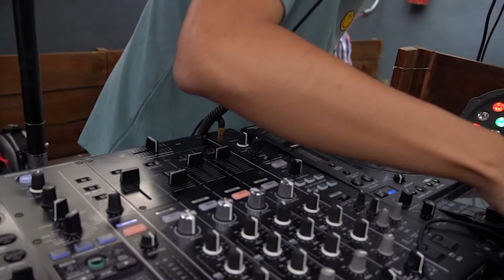MR. MEERKAT Dj Set - DÍA DE LAS FLORES Gto. Guanajuato México.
House, Tech, Disco y música que me gusta. Desde Terraza RF Guanajuato Capital. México